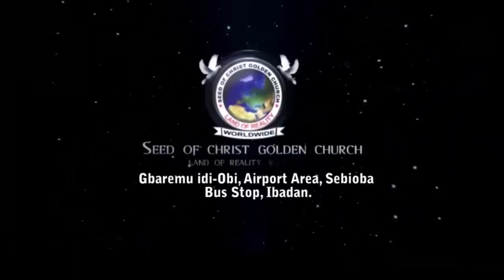IRI OWURO {MORNING DEW} Friday 3rd Nov. 2023 with Babasebioba